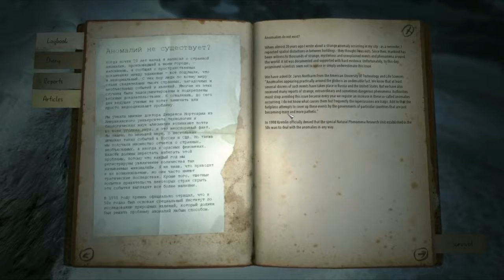TO THE GLOWY MOUNTAIN | Kholat - Part 4